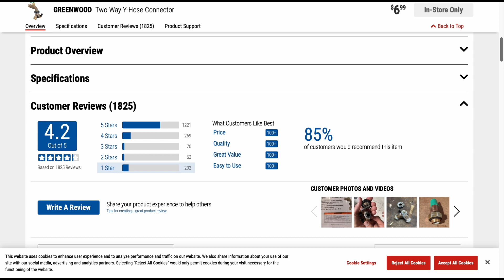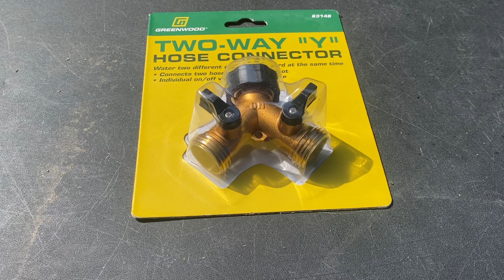Say it isn't so.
I'm looking for a water hose splitter for some upcoming videos and thought I found what I was looking for. Did this item disappoint?